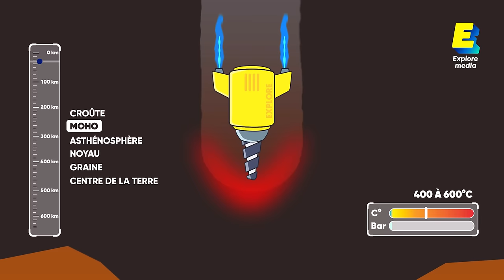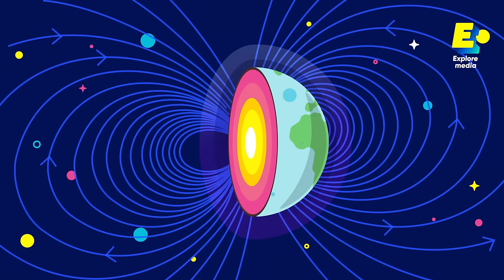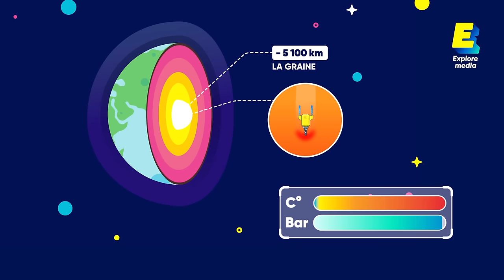Quels sont les TROUS les plus profonds ?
Quel est le terrier le plus profond du règne animal ? Le lac le plus profond ? Et qu’en est-il du trou le plus profond creusé par l’être humain ? 🤔 Pour cette nouvelle vidéo, l’équipe d’Explore vous embarque dans un voyage jusqu’au centre de la Terre à la découverte des trous les plus profonds de notre planète. 🌍

✨BONUS✨ :

Si tu t'es perdu dans la description, c'est que tu es un sacré curieux 😉 Alors pour toi, on a caché 4 astronautes dans la vidéo ! Dis nous si tu les as trouvés en commentaire ✌️

Retrouvez chaque semaine une nouvelle vidéo et deux nouveaux shorts sur notre chaine.